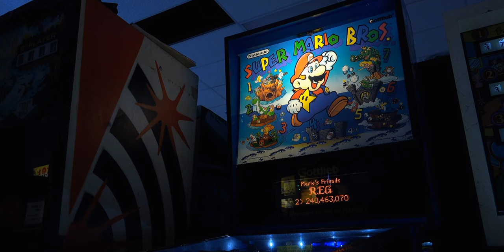🍉 PasTech S01E01 : Toute l'histoire de la Game Boy de Nintendo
Il y a un peu plus de 30 ans déjà, en septembre 1990, vous mettiez peut-être la main (les deux même) sur la révolution technologique de Nintendo de l’époque : la petite console portable Game Boy. Il s’agit évidemment d’une grande première pour Nintendo, avec une machine conçue par la team responsable des Game and Watch. Une « révolution » pour Nintendo et pour les joueurs, même s’il faut bien admettre qu’à première vue, la petite Game Boy n’avait pas grand-chose pour elle techniquement parlant..

Dans ce premier épisode de PasTech, on replonge au début des années 90 et on dépoussière la première console portable de Nintendo : la Game Boy (ou "Le" Game Boy ?)